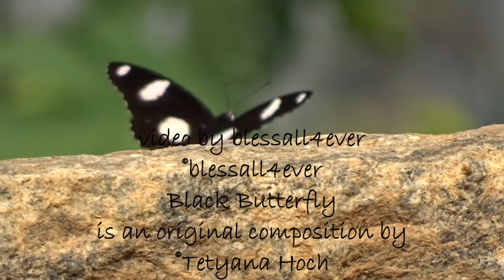2021 - Like A Dark Butterfly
2021
Here comes the New Year
Hovering  like a dark butterfly,
newly born, ready to take wing.
It will show ist true colors in time…
A  good start into the New Year, everyone!

Wie ein dunkler Schmetterling schwebt das neue Jahr heran.
Es lauert, frisch geschlüpft, flugbereit.
Im Laufe der Zeit wird es Farbe bekennen…
Euch Allen einen guten Flug ins Neue, noch Unbekannte.

♪♪ My gratitude to Tetyana Hoch for allowing me to add her beautiful composition, titled "Black Butterfly" to my butterfly clips from the last weeks of 2020. It is a great honor for me♥
Tetyana's original video: